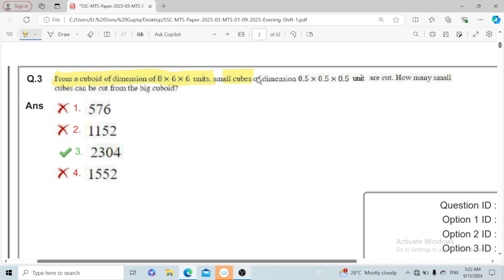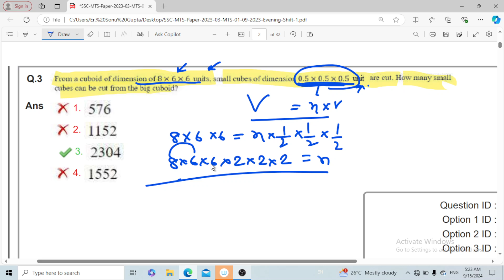from a cuboid of dimension of 8 x 6 x6 units 0.5 x 0.5 x 0.5 unit unit are cut how many small cubes